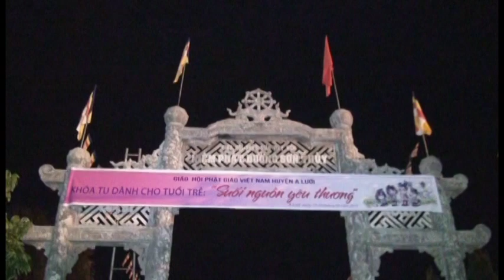Khoá Tu Suối Nguồn Yêu Thương - Chương Trình Đốt Nến Tri Ân, Huyện A Lưới 2015 (Phần 2) DVD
NHẬN SANG BĂNG ĐĨA CŨ - PHỤC HỒI DỮ LIỆU ĐĨA CŨ
* NHẬN SANG BĂNG ĐĨA THEO YÊU CẦU, UPLOAD YOUTUBE, DRIVE...
* GIÁ THÀNH HỢP LÝ
Facebook Khoá Tu Suối Nguồn Yêu Thương - Chương Trình Đốt Nến Tri Ân, Huyện A Lưới 2015 (Phần 2) DVD